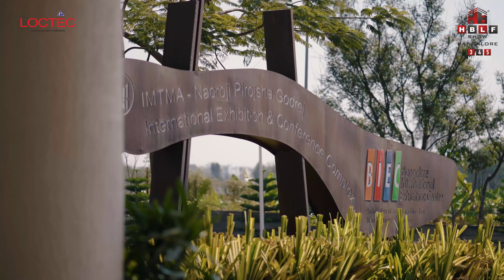Loctec | Amco Industry, Aligarh | Video Highlights of HBLF Show 2023 Bangalore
Have a look at the exquisite display of products by Loctec at HBLF Show 2023 Bangalore!

See you again for the 10th Edition of HBLF Show 2023 Gandhinagar, Gujarat from 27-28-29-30 October at Helipad Exhibition Centre.